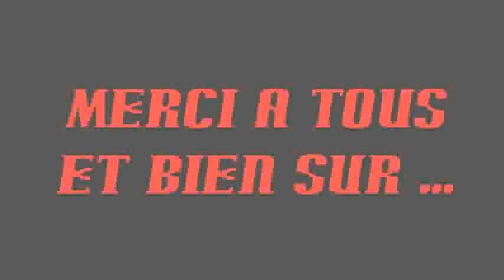the Custom Brothers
the Custom Brothers en concert à Hudimesnil le 22/08/10